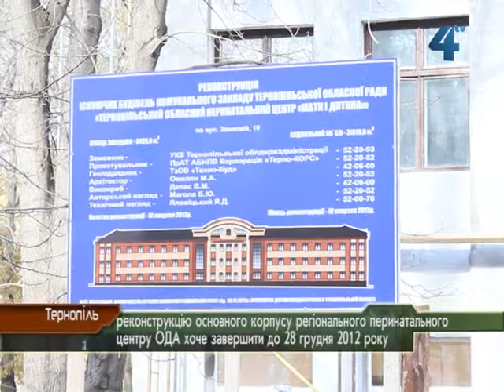Реконструкцію перинатального центру завершують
Реконструкцію основного корпусу регіонального перинатального центру в Тернополі планують завершити до 28 грудня цього року. Таке доручення сьогодні дав голова Тернопільської облдержадміністрації Валентин Хоптян. Створювати сучасні перинатальні центри в Україні почали в рамках реалізації національного проекту «Нове життя».